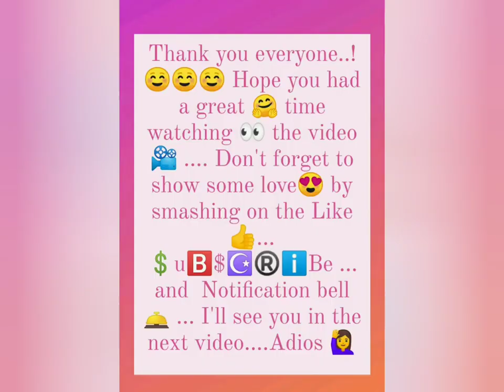Simple Card Making Ideas for Scrap Book 1 | Swing Card | Circle Envelope Card